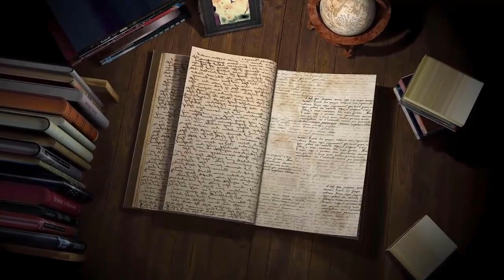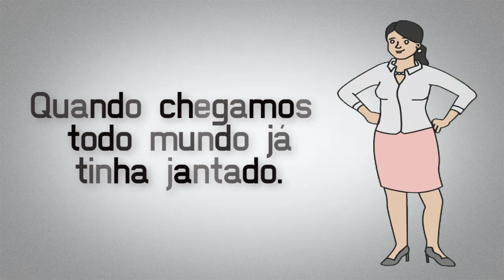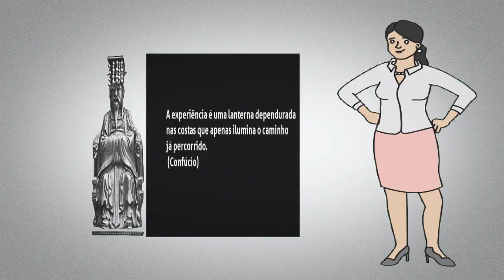Como estudar o passado verbal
Esta semana fiquei um pouco adoentado, por isso fizemos o vídeo de outra maneira. Gostou? Deixe sua opinião.